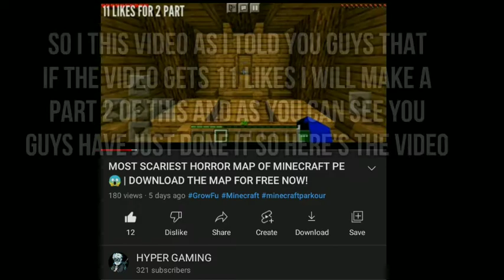THE MOST SCARIEST MAP OF HEROBRINE 😱| NEW MAP 2022! | DOWNLOAD NOW FOR FREE√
HOW ARE YOU GUYS, HERE IS THE DESCRIPTION

MINECRAFT 1.18 DOWNLOAD LINK 📌

READ THIS!!👇👇
How to play..
 1. Make a folder in your games➤mojang.com➤minecraftworlds
 2. Copy the map zip file and paste it in the folder you made..
3. And, then open your minecraft and ur ready to play!!

ALL YOU QUARRIES-
MCPE MAP DOWNLOAD FOR FREE
MINCRAFT NEW MAP
HOW TO ADD MAPS IN MINCRAFT
HOW TO EXTRACT FILE TO MINCRAFT
MEDIAFIRE DOWNLOAD LINK
HOW TO PASTE THE MOD IN MCPE